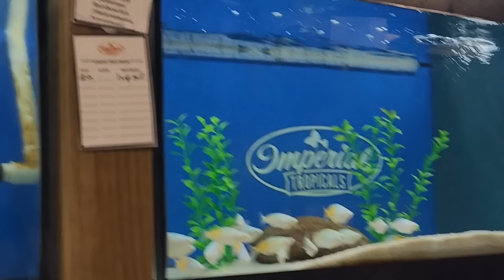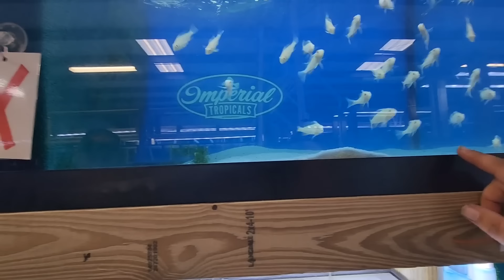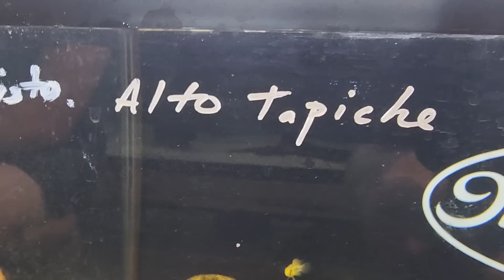Epic! All Access Fish Farm Tour Of Imperial Tropicals! The Largest USA Family Fish Farm Yet. How?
A very special thank you, to Mike and Mike at Imperial Tropicals. This is the largest and most natural looking fish breeding and spawning operation I have ever seen. With over 3 generations of experience, Imperial is unlike any fish farm or ornamental fish breeding facility I have ever seen! as well as on social media and Youtube!

A very special thanks to Mark of who is the designer and manufacturer of "the perfecr dip net" , which we all were using...and comes in many net gages, and folds up into 20 inch segments!
Definitely a must have for any fish collectors!

similar fishshop:
DAN'S FISH! - The Premiere Independent Owned. RARE IMPORTS and Oddball Fish, Retailer. INDEPENDENT

MY FAVORITE ONLINE SHRIMP DEALERS

ALEX10 - Use it UNLIMITED times for a 10% off discount on ANY item or Creature in the store, also it helpd represent us as a  channel, earn the prize pool more money.
The Best Prices & Links to:
10 Gifts & Gadgets Under $10

20 Filter Media Bags For Only 9.99 killer Deal!

2 bags of the best shrimp and snail food out there!

(OVER 10. OOOPS!)

LINKS TO STUFF I LOVE USING!